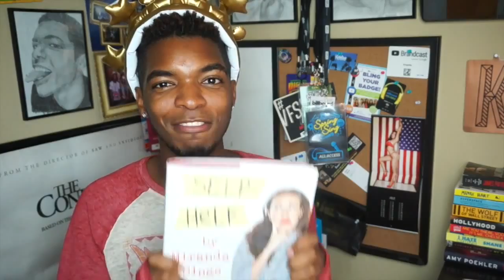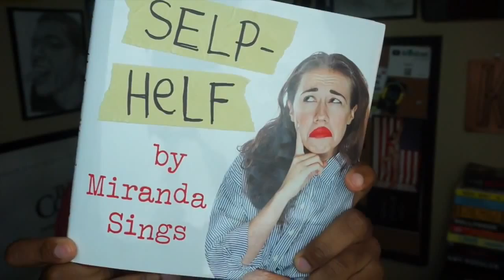TAKING ADVICE FROM MIRANDA SINGS KINGSLEY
MIRANDA SINGS